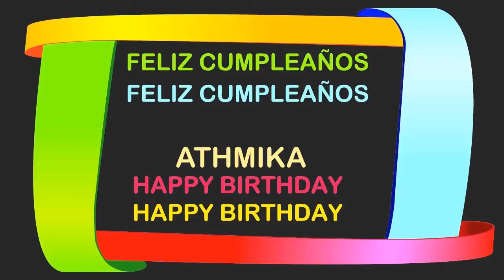Athmika Birthday Postcards & Postales